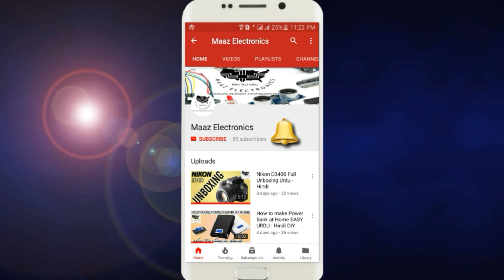How to Alive Dead Lithium Cell Power Bank or Laptop Urdu, Hindi & English CC DIY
Dear viewers today you'll learn how to alive dead lithium cell. it is very useful video for all. because cell are costly and we throw out . after watch this video you can easily repair them. and make them usable.
Hope to enjoy this video, Thanks to Watch.